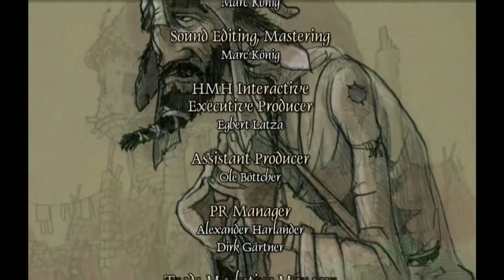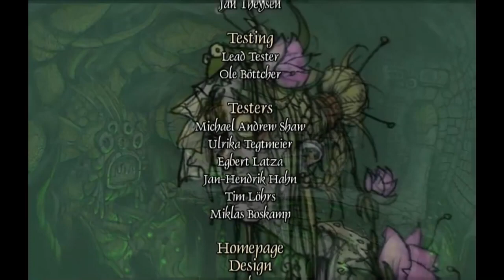Attack Of The Woozaah! ~ THE BOOK OF UNWRITTEN TALES [W/PCOUTCAST] ~ FINALE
You guys weren't kidding when you said this would short or that it ended abruptly, but it was still a fun time. Thanks for joining the both of us for this charming game! ^^

*~* In a world torn by war, the aged gremlin archaeologist Mortimer MacGuffin harbors the dark secret of a powerful artifact. Whoever calls this artifact his own, will determine the fate of the world.

While the Army of the Shadows sends out its best and most devious agents to discover the secret, the Alliance's four heroes find themselves involuntarily drawn into the crisis... *~*